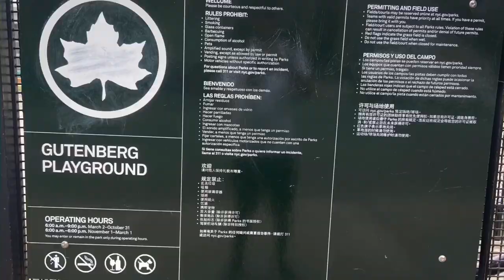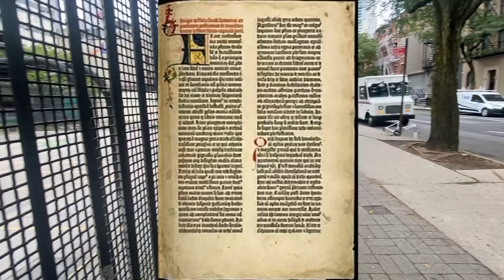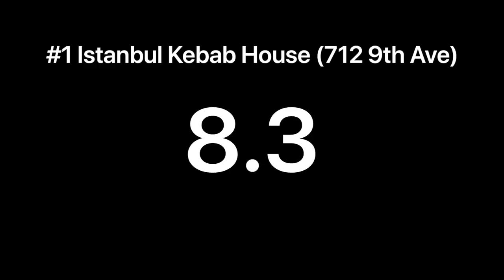059 - NYC Falafel Review - #1 Istanbul Kebab House - Gutenberg Park - Hell's Kitchen Manhattan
NYC Falafel Review - #1 Istanbul Kebab House authentic Turkish restaurant on 9th Avenue in Midtown Manhattan selling kebabs and salads, filmed at nearby Gutenberg park named after 15th century inventor Johannes Gutenberg who is credited as having invented the European printing press as well as printing the first copies of the Bible, which were printed on vellum with gothic type in the Latin language.  The printing press's importance to the Renaissance is unparalleled and helped usher in a scientific revolution, the exploration of the Americas, as well as societal transformation with the Protestant Reformation